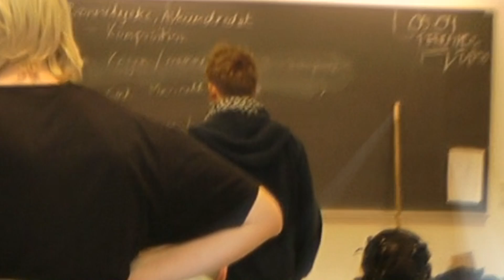Melon VS The Great Gig in the Sky [HD]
The Dramaticness of melon!